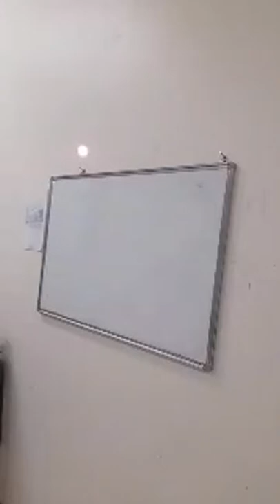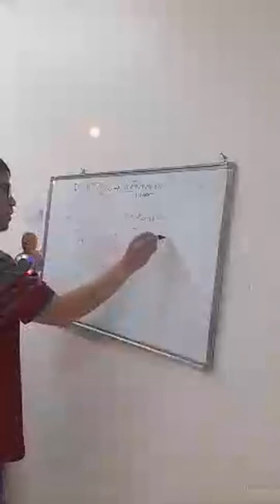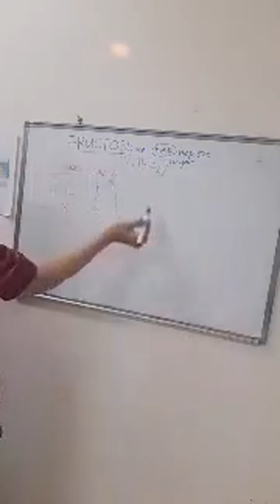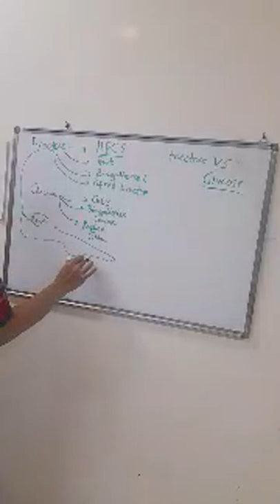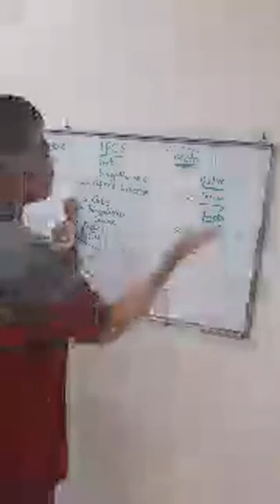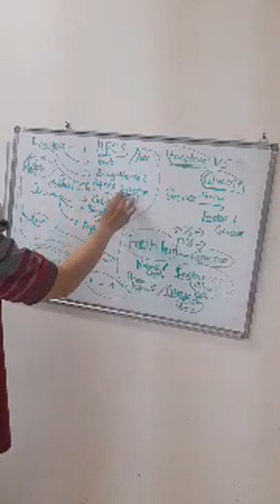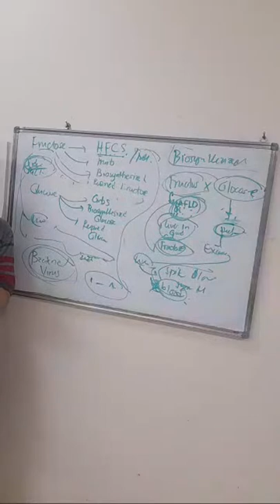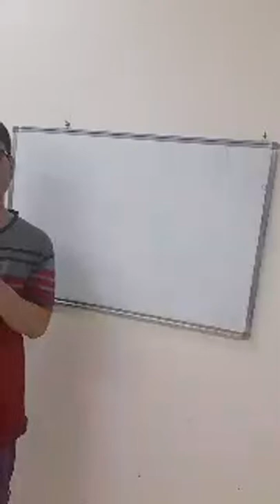Fructose VS GLucose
Fructose and Glucose are all good in an adequate levels. These will become unhealthy / bad if these are not controlled and regulated well as per their specific functions and applications.